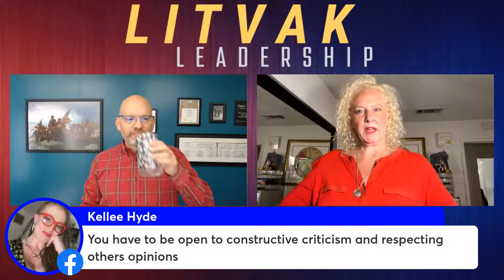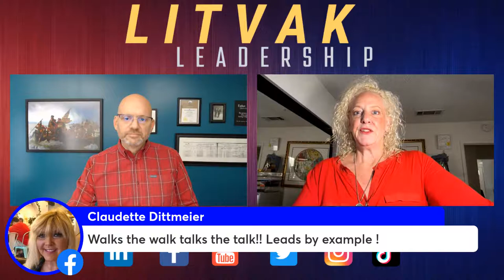Friday Lunch Discussion - #171 Personal Awareness Balances Self-Confidence & Admitting Your Flaws!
Personal Awareness is something that so many people lack, especially on social media. Join Sean Litvak for an online Friday lunch conversation (at least in the central and eastern time zones) with The Queen of Las Vegas and Owner of Culinary Pros, Sari Utschen. Sean & Sari will explore how personal awareness balances self-confidence and admitting your flaws, doing something about them, and growing into your calling!

Who is Sari Utschen?

Sari is CEO at Culinary Pros, Event, and Party Consulting; self-described foodie, traveler, scuba diver,  explorer, artist, driver, super host, and poker player!

Sean Litvak is an award-winning entrepreneurial leader in the integrated facilities and building services contractor industry. Sean and the teams he has led have developed and supported customer delivery from initial contact to the ongoing support of new accounts that become long-term relationships. A veteran of his industry since 1991, Sean began his career as a telemarketer and has held roles in sales, operations, project management, and executive leadership.

People who know Sean describe him as a transformational leader who consistently looks out for the interest of the customers he supports and the company he represents, always seeking the most effective and efficient solution to immediate and long-term challenges. Sean does this by shifting resources to meet demand, cementing relationships, and ensuring a winning outcome for everyone.

Sean’s hybrid sales & operational experience across all facets of his industry is unique. It puts him in the enviable position to advise your clients, leveraging his depth and breadth of wisdom, understanding, and knowledge.

He is a native of the Chicagoland area and a graduate of the University of Illinois – Urbana/Champaign, where he received a BA in Speech Communication. Sean currently lives outside Louisville, KY, with his wife, Lauren.